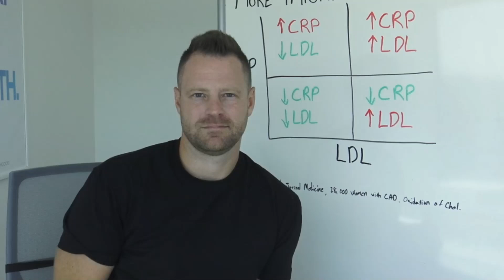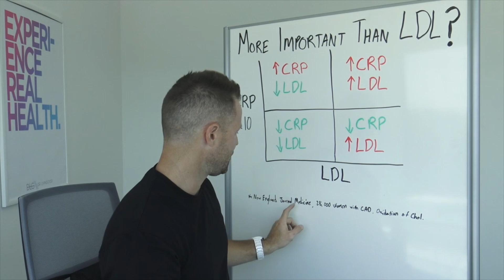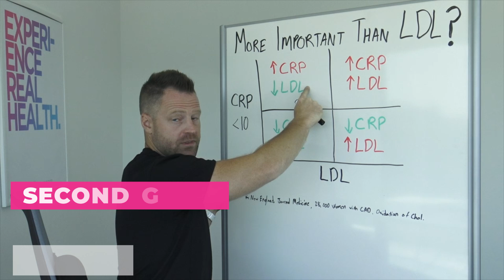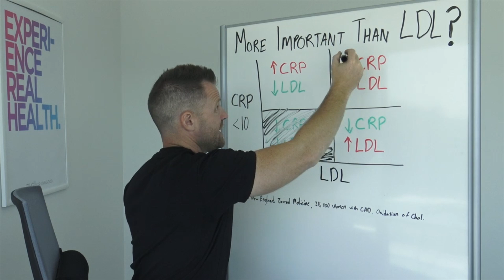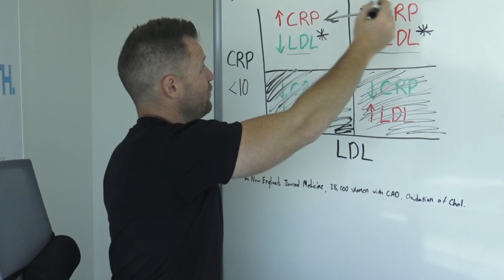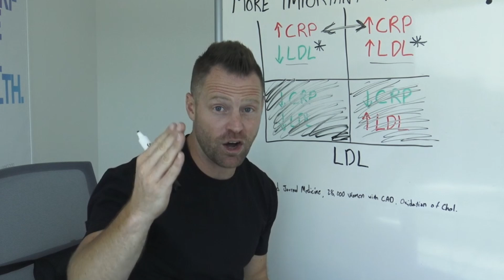#1 Heart Health & Cholesterol Bloodwork Number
In this video, I show you what you should really be looking for and why.